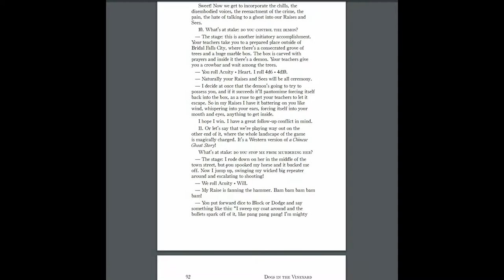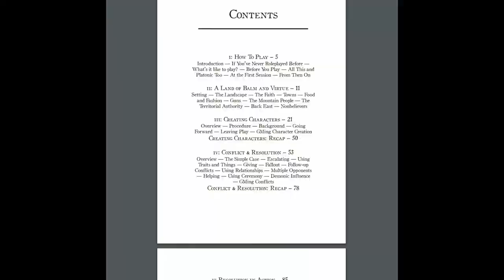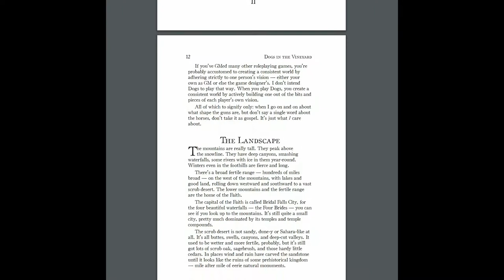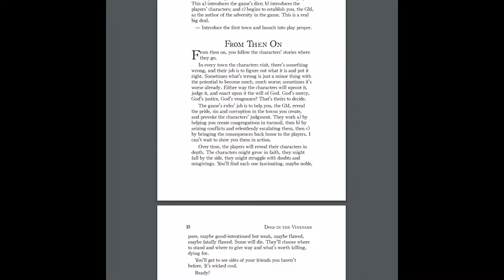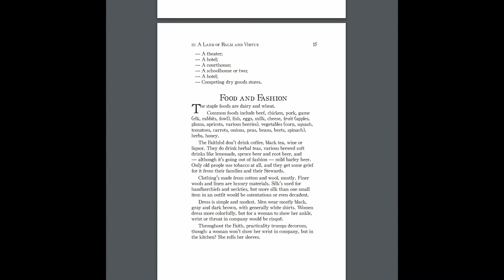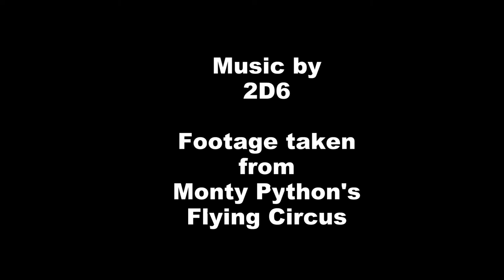Crit or Miss: Dogs in the Vineyard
Links provided below for the Critter Party and Rollplay video.